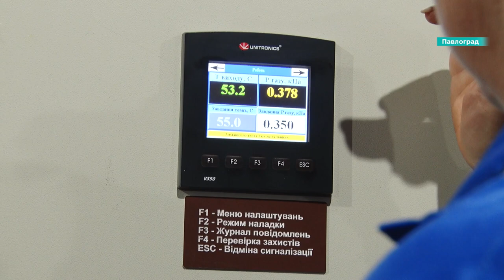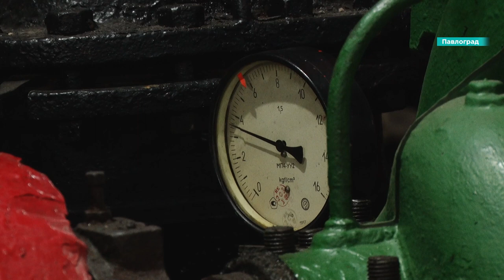Яка ситуація з опаленням у Павлограді?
На вулиці холодно, а в квартирах Павлограда тепло. У місті опалювальний сезон розпочався ще на початку листопада. Чи всі оселі, школи та лікарні - підключили? І чи буде тепло під час можливих відключень світла? Дізнавалася наша Антоніна Чуйко.